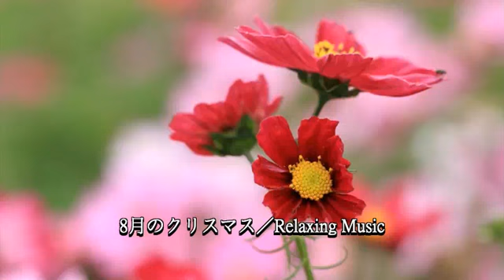8月のクリスマス／Relaxing Music